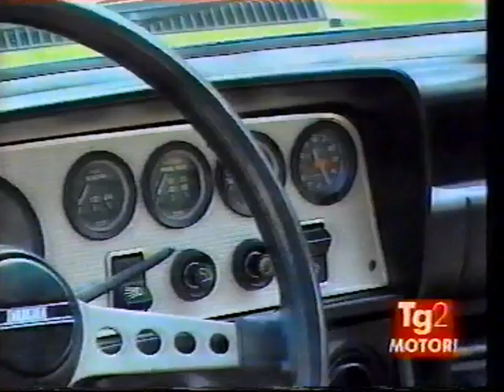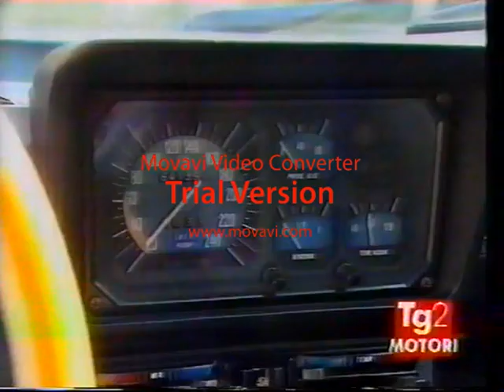TG2Motori: Alfa Romeo Alfetta GT